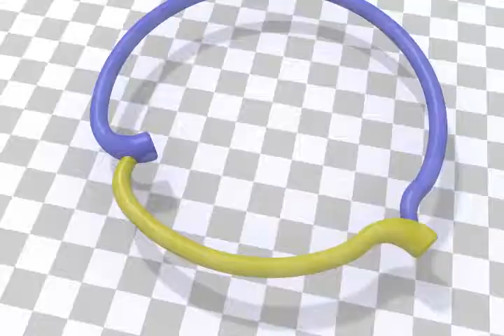Torus eversion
Re-render of see that video for details.
Rendered with a larger tube in some part and with "Radiosity" setting on in POV-Ray to enhance readability of the shapes. As a drawback, I set down the resolution to 480p and 30fps for the rendering time to be reasonable.